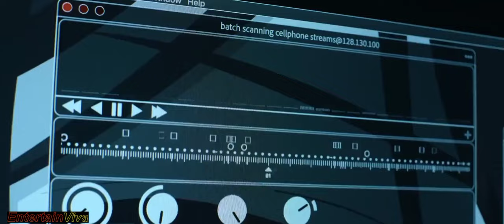[ FMV ] Army of The Dead | The Cranberries | Zombie | Music Video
Army of the Dead is a 2021 American zombie heist film directed by Zack Snyder from a screenplay he co-wrote with Shay Hatten and Joby Harold, based on a story he also created.

 The film features an ensemble cast consisting of Dave Bautista, Ella Purnell, Omari Hardwick, Ana de la Reguera, Theo Rossi, Matthias Schweighöfer, Nora Arnezeder, Hiroyuki Sanada, Tig Notaro, Raúl Castillo, Huma Qureshi, and Garret Dillahunt.

It follows a group of mercenaries who plan a Las Vegas casino heist amid a zombie apocalypse.

Snyder conceived the idea for Army of the Dead as a spiritual successor to his 2004 debut film Dawn of the Dead. Originally from Warner Bros.

 Pictures, the project was announced in 2007 with Matthijs van Heijningen Jr. attached to direct. However, the film spent several years in development hell before Netflix acquired distribution rights in 2019.

With a US$70–90 million production budget and Snyder also serving as cinematographer, principal photography took place in Albuquerque, New Mexico, and Atlantic City, New Jersey, in mid-2019.

CAST :
Dave Bautista as Scott Ward
Ella Purnell as Kate Ward
Omari Hardwick as Vanderohe
Ana de la Reguera as Maria Cruz
Theo Rossi as Burt Cummings
Matthias Schweighöfer as Ludwig Dieter
Nora Arnezeder as Lilly
Hiroyuki Sanada as Bly Tanaka
Tig Notaro as Marianne Peters
Raúl Castillo as Mikey Guzman
Huma Qureshi as Geeta
Garret Dillahunt as Martin
Samantha Win as Chambers
Richard Cetrone as Zeus
Athena Perample as Alpha Queen

🎤 Zombie , The Cranberries / Lyrics
LYRICS:
Since nineteen-sixteen
Oh oh oh oh oh oh oh, ay, oh, ya ya

Song                                     Zombie (Edit)
Artist                                     The Cranberries
Album                                    Zombie
Writers                                   Dolores O’Riordan
Licensed to YouTube by     UMG (on behalf of Island Records); LatinAutor - Warner Chappell, BMI - Broadcast Music Inc., Warner Chappell, LatinAutorPerf, PEDL, UNIAO BRASILEIRA DE EDITORAS DE MUSICA - UBEM, CMRRA, and 10 music rights societies